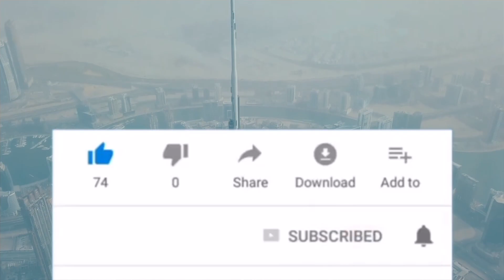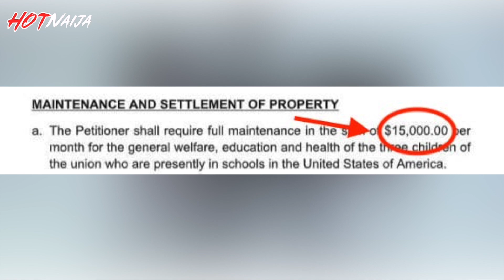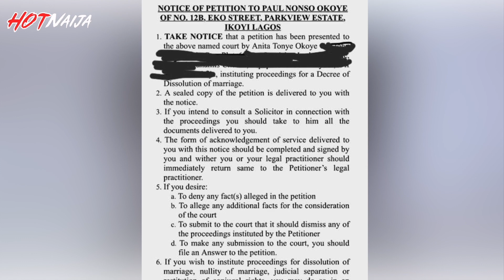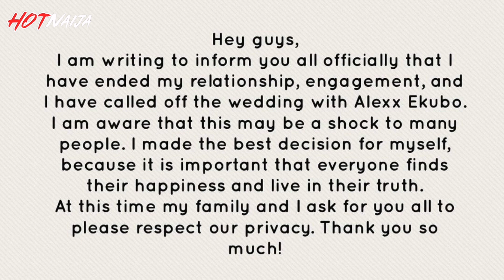Psquare Rudeboy Reconciles With Wife Anita Okoye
Psquare Rudeboy in emotional tears as his wife, Anita Okoye, finally forgave him after filing for a divorce.

Facebook & Instagram: @hotnaijavideos